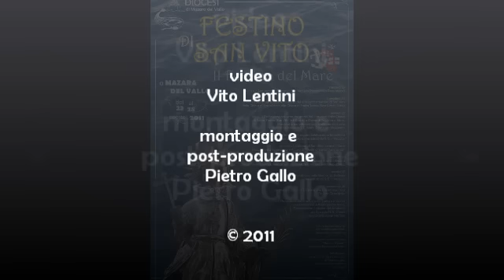Festino di San Vito "Il Festino del Mare" - Processione notturna a Mazara del Vallo, 25-08-2011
Tradizionale processione notturna svoltasi in occasione del Festino di San Vito a Mazara del Vallo (TP) lo scorso 25 agosto 2011.
Il tenore Giuseppe Ranzani intona l'Ave Maria al passaggio della statua del Santo; le parole del Vescovo, Mons. Domenico Mogavero e l'ingresso del simulacro nella Chiesa di San Vito a Mare.
Video di Vito Lentini, montaggio e post-produzione Pietro Gallo